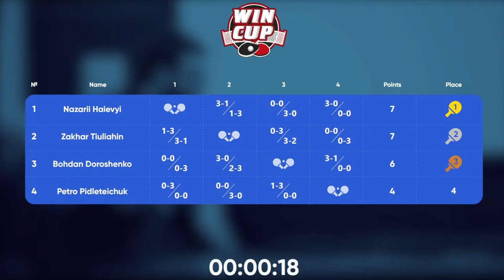17:00 Zakhar Tiuliahin 2 - 3 Petro Pidleteichuk West 3 WIN CUP 18.05.2023 | TABLE TENNIS WINCUP